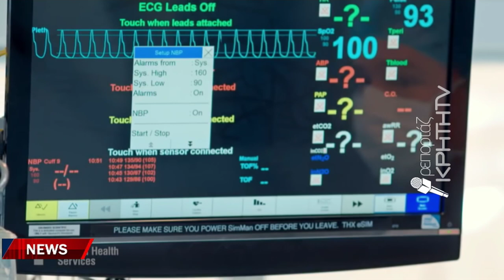Σε οριακό σημείο οι κλίνες ΜΕΘ